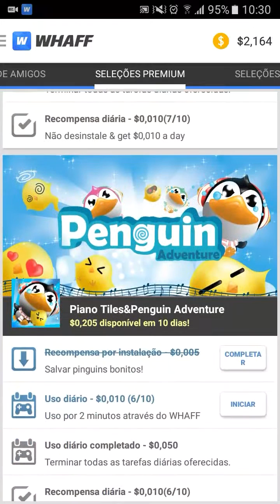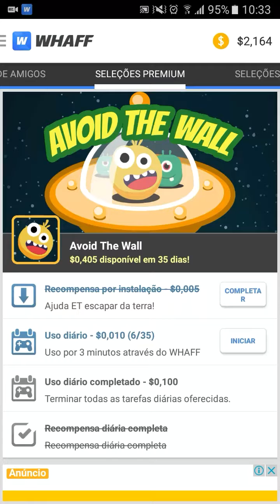Como ganhar dinheiro no Paypal (Android)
LEIA A DESCRIÇÃO (e ganhe um pirulito)

♢ Neste vídeo estarei ensinando a como conseguir dinheiro através do seu celular Android.

Use o código EG97685 quando for fazer login no app e ganhe $0,30.

♢ Gostou desse video? Clica em "like" pra incentivar a postagem de mais vídeos!
♢ Gostou do canal? Clica em inscrever-se e receba notificação de todos os nossos novos vídeos.
♢ Tá com algum problema ou dúvida no seu PC ou celular? Deixa nos comentários que tentaremos te ajudar!

○ Software usado para gravar a tela do PC: Camtasia Studio 7.

Se você leu até aqui, obrigado, saiba que isso é muito importante!
O trabalho do Canal Epsi Tutoriais está licenciado sob uma Licença Creative Commons 4.0 Internacional Não é permitido nenhum tipo de cópia ou reprodução sem atribuição ao canal criador do conteúdo, protegido sob a lei nº 9.610, de 19/02/1998. Não são permitidas modificações. Qualquer violação dos direitos autorais é crime e resultará em punições cabíveis.